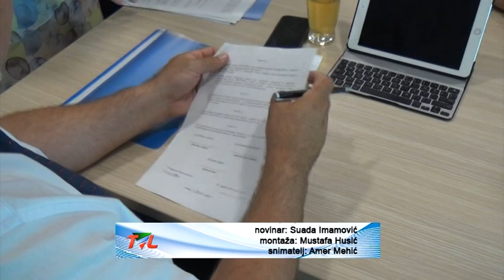RTV Lukavac - Program zapošljavanja mladih